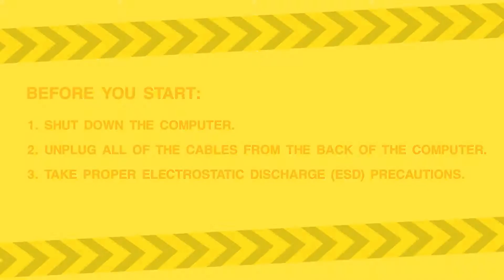How to Clean a CPU Fan without Compressed Air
In this video I will show you how to clean cpu fan without compressed air.
Cleaning your computer is essential for ensuring it continues to perform well, and it is entirely possible to clean the dust from the CPU fan without compressed air.
Here's a simple guide on how to do that.

What you will need:
• Soft brush
• Paper/Kitchen towels
• Cotton swabs
• Rubbing alcohol (90% or higher)
• CPU thermal paste

Before you start:
• Shut down the computer.
• Unplug all of the cables from the back of the computer.
• Take proper electrostatic discharge (esd) precautions.

CHAPTERS :
00:09 Removing The CPU Cooler
00:56 Cleaning The CPU Cooler
01:19 Cleaning old Thermal Paste
01:29 Cleaning The CPU fan
02:18 Assembling The CPU cooler
02:44 Cleaning The CPU
02:53 Applying the Thermal Paste
02:59 Installing The CPU Cooler

You can finally plug in your computer and turn it on.